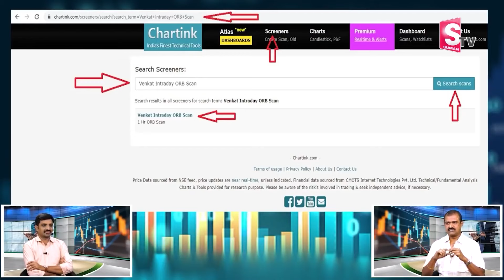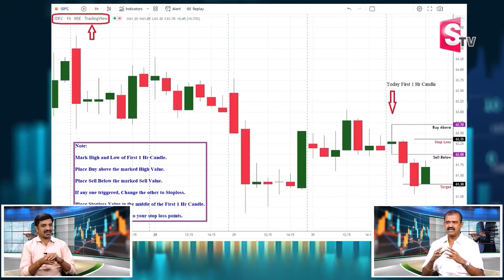Venkat Meka - Earn 5000 within 5 Sec |Opening Range Breakout(ORB) Strategy for Intraday Trading 2024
Watch ►Venkat Meka - Earn 5000 within 5 Sec |Opening Range Breakout(ORB) Strategy for Intraday Trading 2024 | SumanTV Business